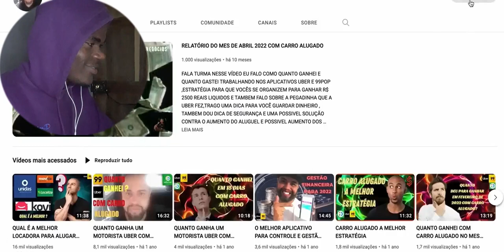PORQUE O BRASIL É CONSIDERADO UM PAÍS MUITO PERIGOSO? - Via Infinda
PORQUE O BRASIL É CONSIDERADO UM PAÍS MUITO PERIGOSO? -
Via Infinda
Provando que o brasil é o país mais perigoso do mundo
Brasil | O país mais perigoso que já visitei - react

Africano Reage
Angolano reage
Brasil

meu canal2👉